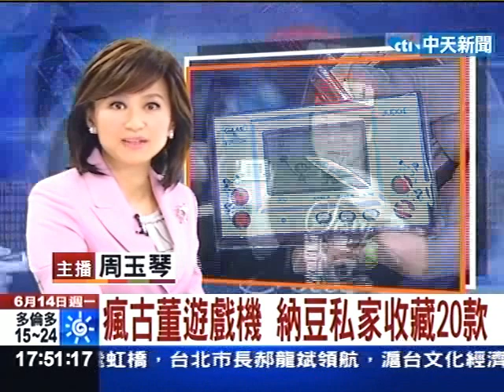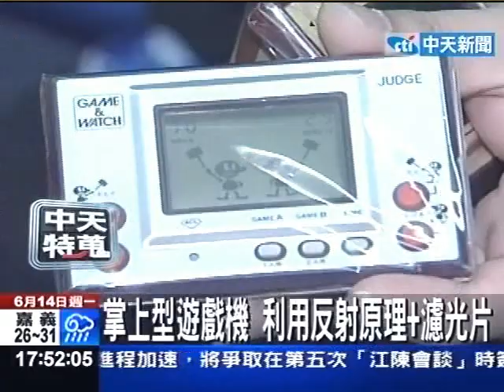瘋古董遊戲機 納豆私家20款